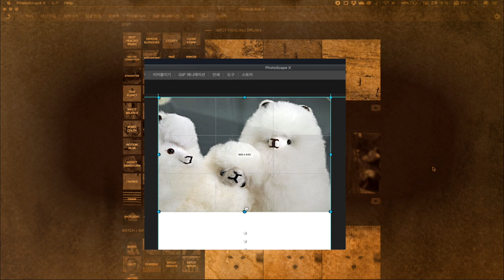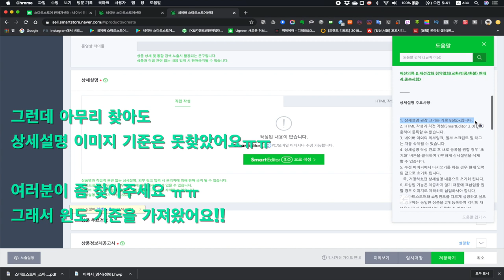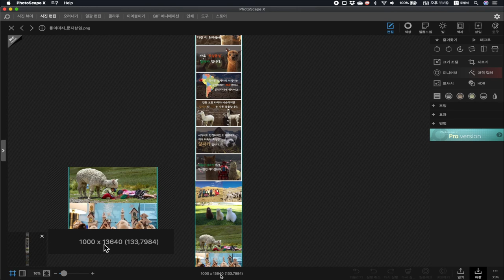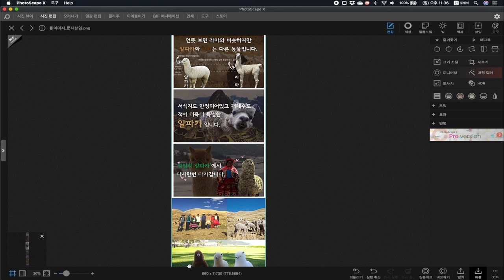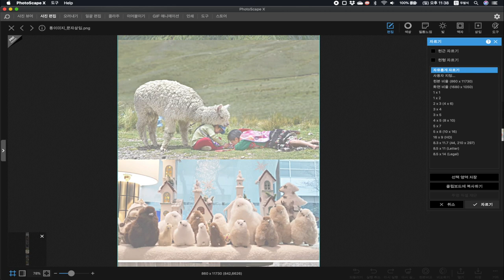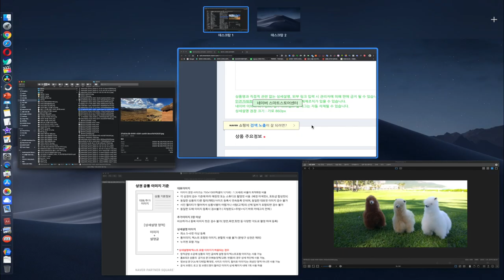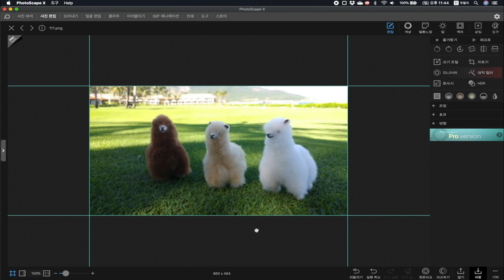포토스케이프(Photoscape X)로 스마트스토어 상세페이지 만들기(사진 편집)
아재공감의 자양동 아재입니다.

네이버의 스마트스토어 상품등록 상세페이지의 통이미지의 사진을

무료사진편집프로그램 포토스케이프X 로 자르고  축소, 확대 시켜볼까요?​

많이 바쁘신 분들은 1분50초 부터 보세요!^^
01:50 사진 자르기
네이버 스마트스토어 사진 권장 크기
대표사진 1000px × 1000px
상세사진 가로 860px​

- 혹시 틀린 사항이나 좀더 쉬운 방법있으면 꼭 알려주세요~!^^